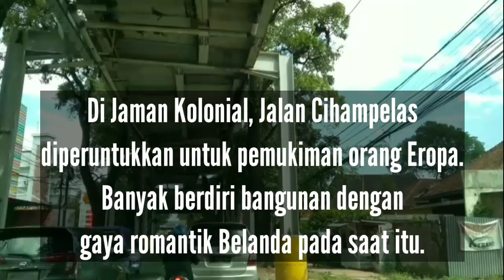Receh @ Suasana Jalan Cihampelas Bandung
Jalan Cihampelas Bandung merupakan salah satu jalan yang sangat dikenal. Menelusuri jalan ini seperti sedang kembali ke mesin waktu.

Terlalu banyak cerita dan kenangan akan jalan ini dan tak pernah terlupakan sampai saat ini. Dengan panjang +/- 1,7 km, jalanan ini sangat lengkap didalamnya terdapat perkantoran, pendidikan, rumah sakit, hotel, perdagangan, dan pusat perbelanjaan (mall).

uncle dee STORY
-Rehat, Rebahan, dan Receh-